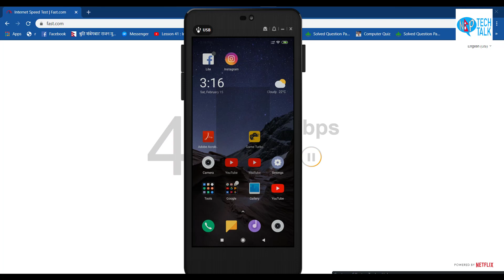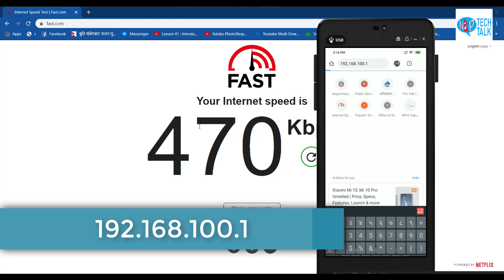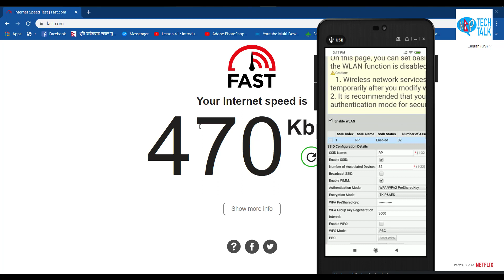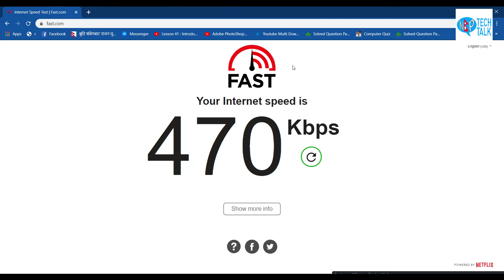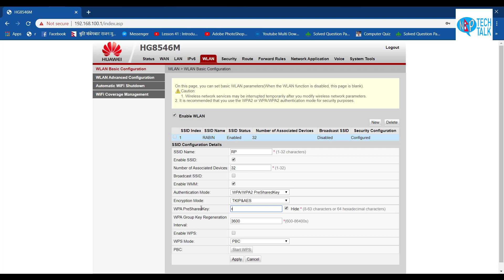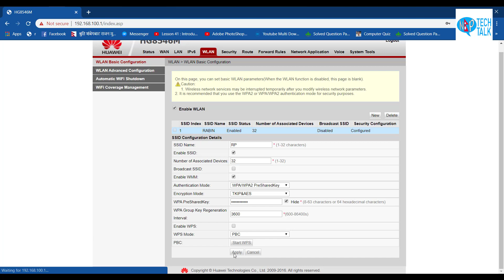How to Change and Hide Wifi/Password || वाइफाइको पासवर्ड फेर्ने र वाइफाइ कसरी लुकाउने ?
Yo Video ma maile wifi ko password kasari ferne ra wifi lai kasari lukaune bhanne kura share gareko chhu. yo ip chai farak farak hunchha log in grna ko lagi.